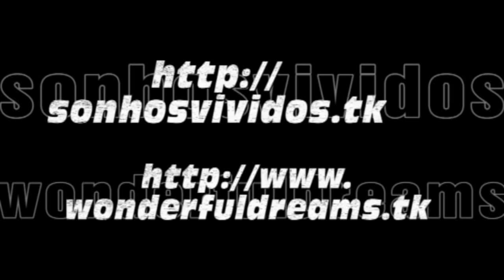Costa Victoria - Venice: Departure (part 2)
Cruzeiro Costa Victoria - 24 a 31 Outubro de 2009

Portos Escala: Veneza, Ancona, Santorini, Mykonos, Pireus/Atenas, Corfu, Dubrovnik, Veneza

24/10/2009 - Veneza (Itália)

Vista Panorâmica de Veneza desde o Navio

Veneza: a cidade da arte, da melancolia e do prestígio: este extraordinário cenário arquitectónico se ergue sobre um arquipélago de pequenas ilhas, separadas por uma rede de canais que se podem atravessar por aproximadamente 400 pontes, antigamente de madeira e mais tarde substituídas por outras de pedra, todas em forma de arco. O canal principal, que forma a maior artéria da cidade, é o célebre Canal Grande: atravessado por 3 grandes pontes, tem o formato de um gigantesco S de ponta cabeça e divide a cidade em duas partes desiguais, por sua vez subdivididas em seis bairros: Cannaregio, São Marco e Castelo na margem esquerda, Santa Cruz, São Paulo e Dorsoduro à direita do canal. A viabilidade aquática do canal, com gôndolas, barquinhos, pequenos vapores, lanchas, barcaças que servem de táxi e meios de transporte para pessoas e mercadorias, prevalece decididamente sobre o sistema de circulação terrestre, constituído por poucas ruas principais e uma confusão de atalhos, estreitos e tortuosas, que se desenrolam entre canais, rios, campos (praças adjacentes às igrejas), campanários, fundamentos (ruas que margeiam os canais) que quase nunca são percorridas por carros ou motos.

Costa Victoria Cruise - 24 to 31 October 2009

Ports: Venice - Ancona - Santorini - Mykonos - Piraeus/Athens - Corfu - Dubrovnik - Venice

24/10/2009 - Venice (Italy)

Panoramic View from the ship

Venice is considered the city of art, romance and prestige. The extraordinary architecture was built on an archipelago of small islands separated by a network of canals crossed by approximately 400 bridges, once wooden and then replaced by stone.
     The Grand Canal is the main city artery. It is crossed by three bridges and has the shape of an upside down S dividing the city in two parts and in their turn divided into six sestieri (districts): Cannaregio, San Marco and Castello on the left side; Santa Croce, San Polo and Dorsoduro on the right side of the canal. Water transport undoubtedly prevails over land travel, with gondolas, ships, ferries, and yachts serving as taxis to transport people and goods. There are few main roads and several small calli (narrow streets) developed along canals, campi (squares adjacent to churches), bell towers and fondamenta (streets along the canals) where motor vehicles are not allowed. Refugees from Spina Adria and Aquileia after the invasion of the Huns in the 5th century AD founded Venice.
     The Doge under the protection of the Byzantine Empire governed it by maritime tribunes and later. In the 9th century the city became a very important commercial port, connecting the eastern and western markets through the Adriatic Sea. Its commercial power soon resulted in military power. Within a few years, Venice dominated all the east Adriatic coast, reaching the East, colonising the territories and conquering important markets, competing with Genoa and with the other Maritime Republics to assert its power.
     The Turks chased the Venetians from many eastern colonies. The repercussions of the French Revolution affected this perfect aristocratic government where commerce and military power supported each other. In 1797 Venice was weak and after the Campoformio treaty, it was subject to Austria and subsequently annexed by Italy. The Grand Canal, offers a quick view of the most beautiful palaces in Venice: the Academia, the Cà d'Oro, the Casino, the palace of the Biennial, the University, the Chiesa della Salute and the popular Rialto bridge, up to Piazza San Marco where the canal opens into a wide area.